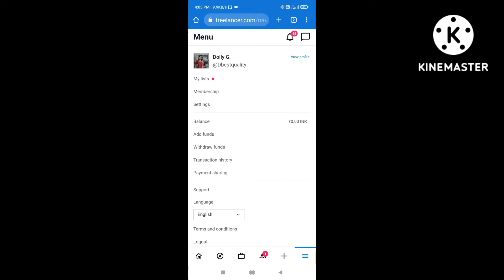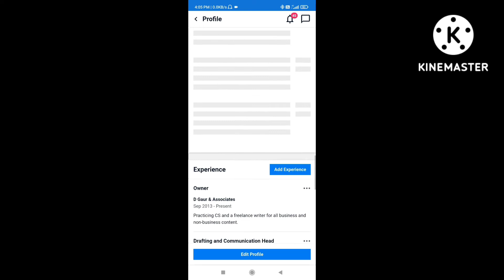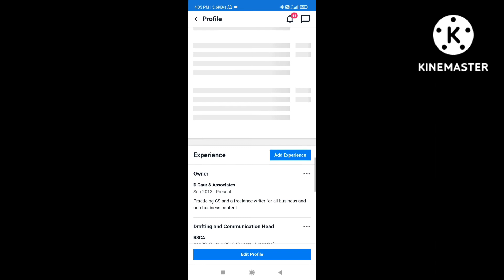How much I earned from Freelance content writing!Tips to get ur first project on Freelancer!Vlog#16